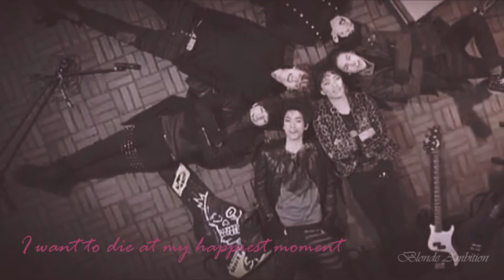Shut Up Flower Boy Band MV // Kdrama Spoilers!!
So I only started watching kdramas last month but I've managed to start over 15 and binge-watched so many. Although this one is older, (2012) I think it deserves way more recognition than it seems to get. I'm so emotionallllllllll

Kdrama: Shut Up! Flower Boy Band
Song: GV - Heart To Heart
Editing Time: Around 6-7 hours?

BYUNG-HEE DESERVED BETTER!